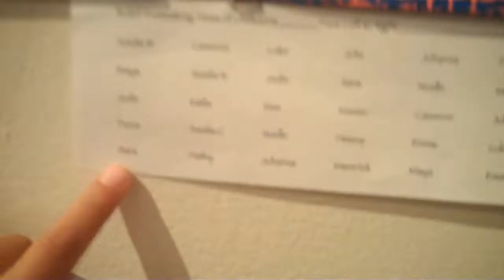Art Show with Luke Hagi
Young Artist Exhibition. Academy Art Center of the Honolulu Academy of Arts.
Saturday July 24, 2010. Reception for artwork completed in the summer 2010 classes.